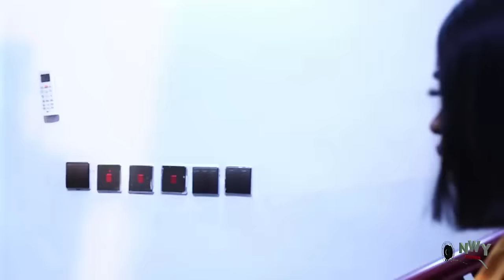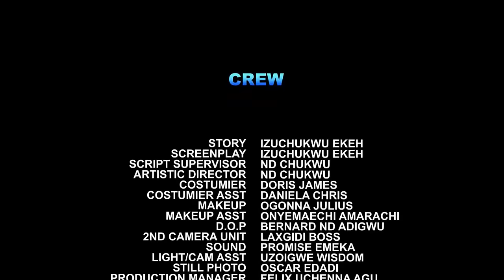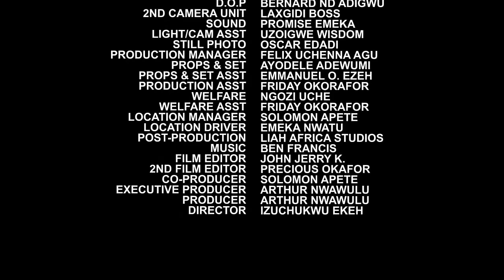He Came To The 2 Girls As A Commoner But Only One Of Them Treated Him Nicely & Won His Heart